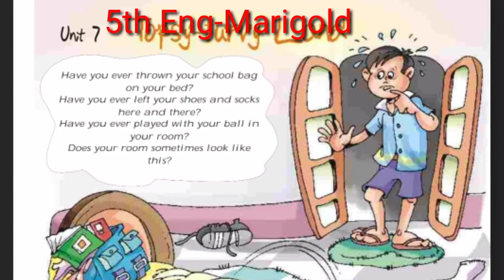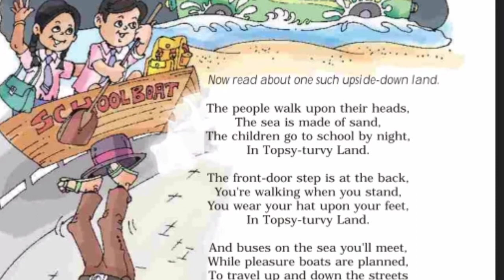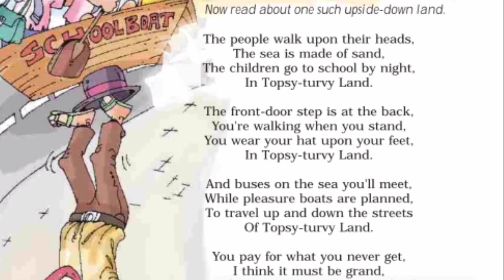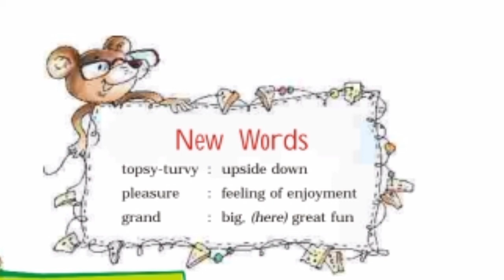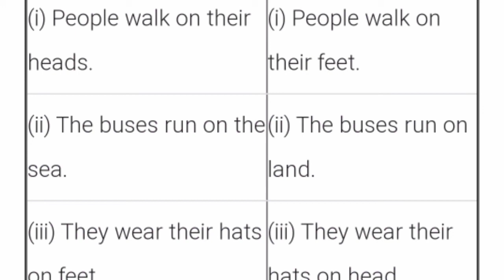5th English marigold:-unit 7-Topsy turvy land (reading, explanation, solution)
In this channel you will get reading, explanation, solution, new words and activities singing of poem of NCERT classes.
Here you will get motivational videos and study tips.
Here you will get sulabhbharti Marathi videos.